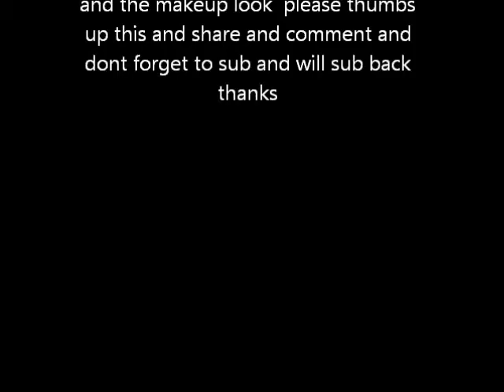hip hop makeup tutorial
hope u all like this video i hope u all sub and like